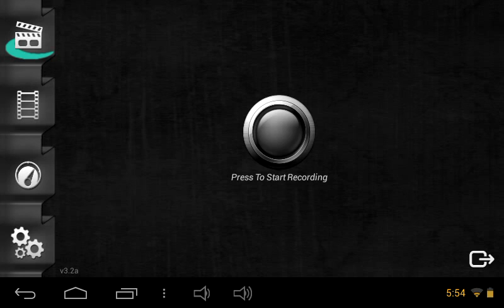Cum sa faci un skin